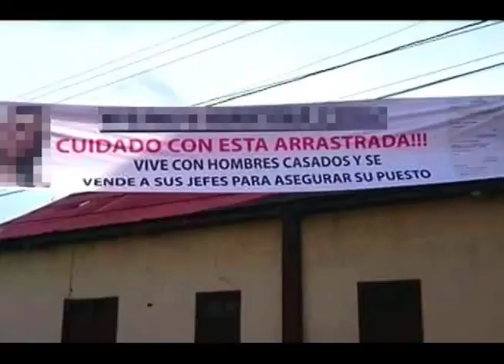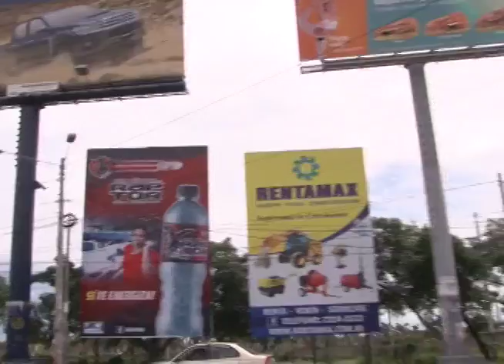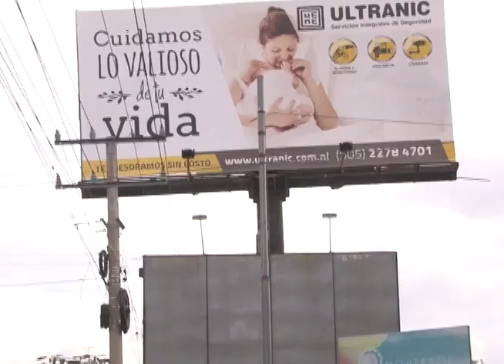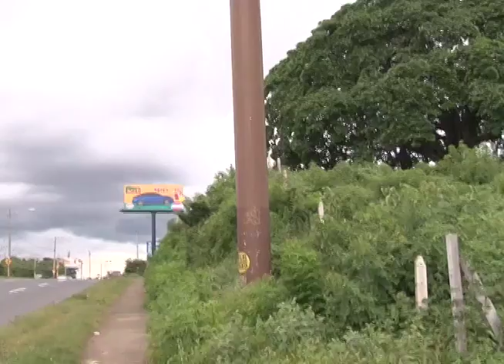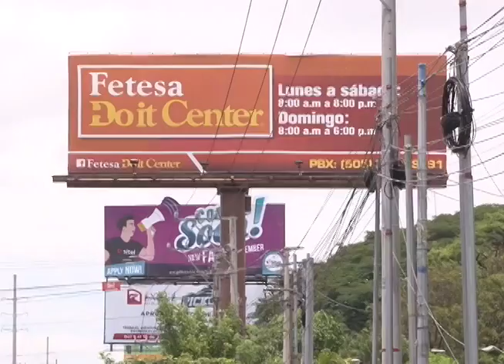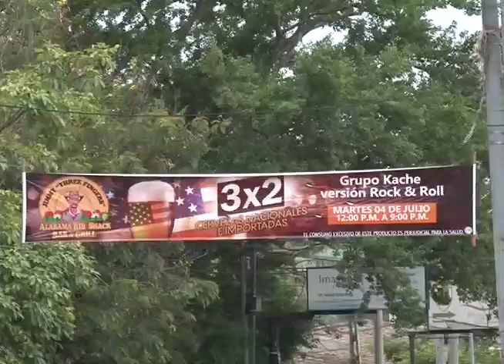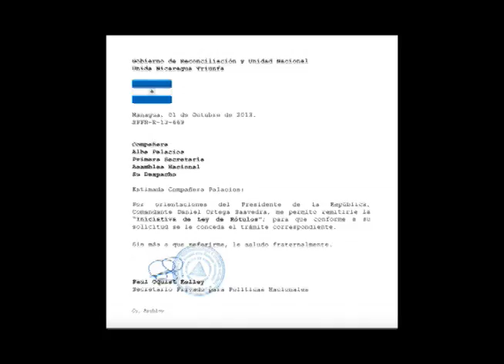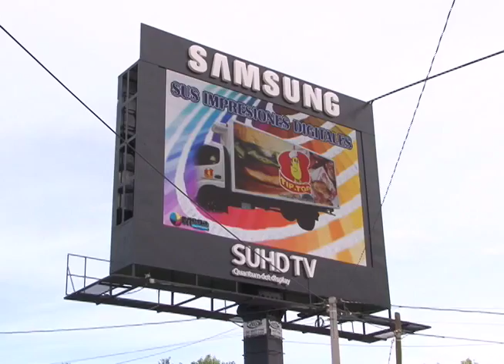La invasión de rótulos en Managua